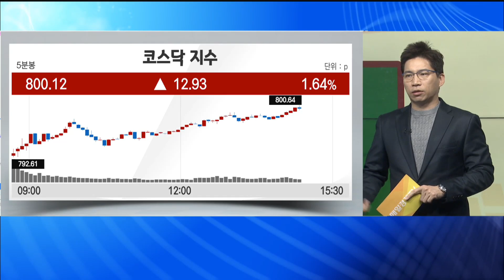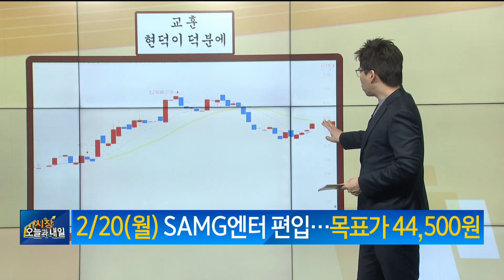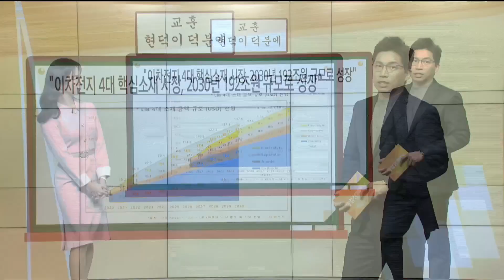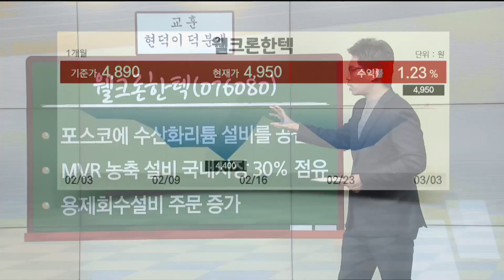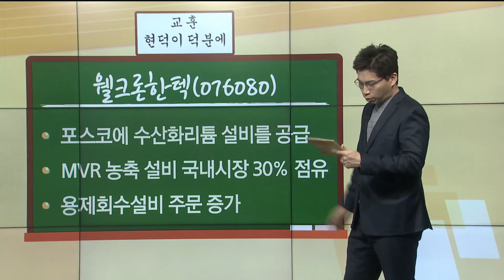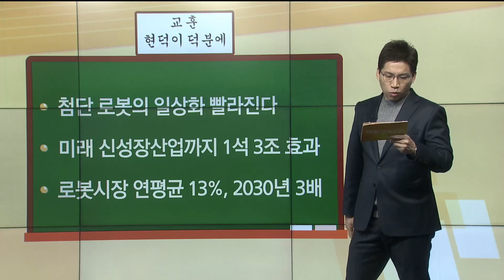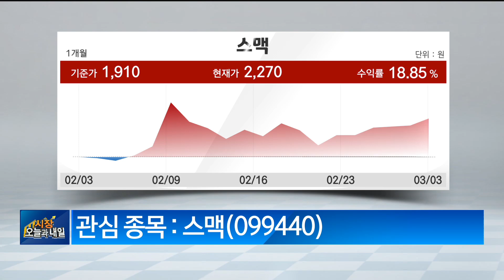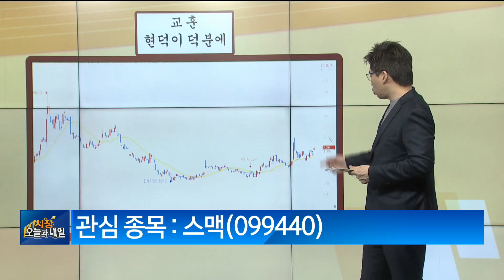[현덕이 덕분에] 규제 풀리면 날아간다, 대장주 딱 하나!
[현덕이 덕분에]
규제 풀리면 날아간다, 대장주 딱 하나!